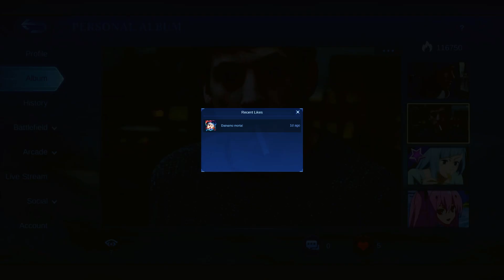MY MOBILE LEGENDS ACCOUNT | PRODUCTION #22 | 19 AUGUST 2022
My game ID number:  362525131

Timing

00:00 - GIFT (Coopex NitoOnna  DJ Frog  Whispered Promises NCS Release)
00:22 - Egzod Maestro Chives  Alaina Cross  No Rival
03:37 - NEFFEX - Failure
04:34 - OUTRO (LXXIV - rot [prod. cole the king])